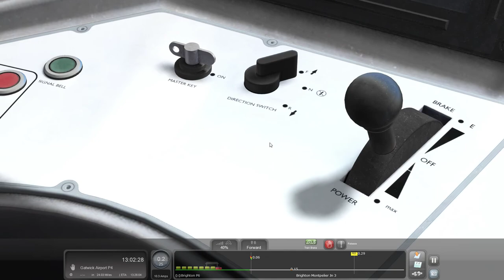Train Simulator 2022 | Class 700 Thameslink | London to Brighton Route | Let's Play | Gaming Video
Here is my latest let's play gaming video of Train Simulator 2022. This time I am covering the DTG Siemens Class 700 that I picked up in the March sales. In truth this add-on could be better and I will explain. The first let down is that the sounds are recycled from a Class 350/450 Desiro units. The drivers cab only has one position and its not switchable with the arrow keys and the same applies to the passenger views as well.

The positives is that the 3D model does look nice and the texturing is reasonable as well as the train has decent handling but this is about it. Only the low horn tone is looped as the high horn tone is fixed so limits the ability to sequence the horns if you want to do realistic combinations.

Not a bad add-on but I would only recommend getting it during the sales and I look forward to getting a suitable enhancement pack.